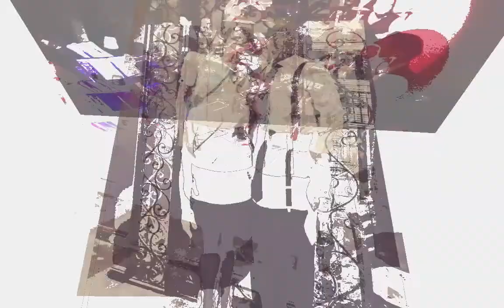Victor Felix presents the 40's @ Cities on Saturday Feb 22, '14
Victor Felix presents the 40's @ Cities on Saturday Feb  22, '14.  Celebrating Victor Felix's 40th Birthday at Cities Restaurant & Lounge in East Los Angeles.  Hosted by Rudy Moreno, Music by The Wiseguys Big Band Machine, and Victor Felix DJing for your dancing pleasures.